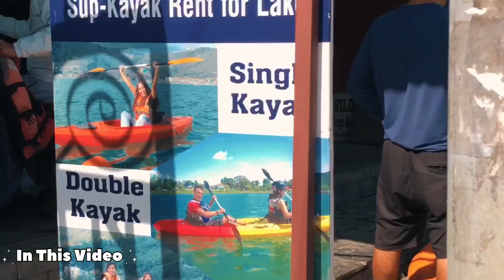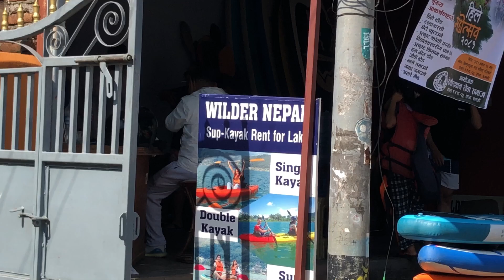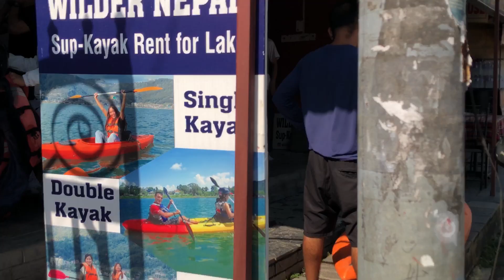BOATING In FEWA LAKE | POKHARA (फेवाताल मा कयकिङ )Jiban 84🙏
pack raft
things to do in pokhara
Kayaking in pokhara nepal
Kayaking pokhara
pokhara lake
phewa lake
Boating in pokhara
Pokhara lakeside boting
pokhara lakeside
Pokhara fewa lake
water fountain
Fewa taal
-nepal adventures
-river
-Kayaking in nepal